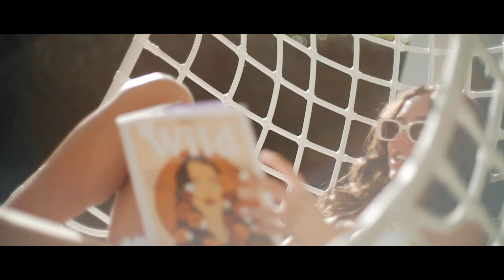Brooklyn & Bambi - By The Bay Launch